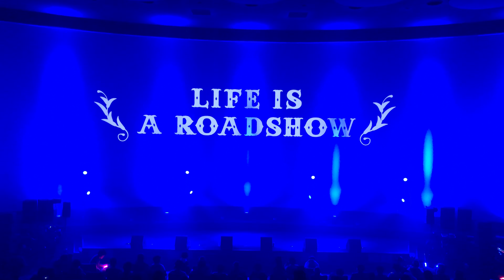天晴れ！原宿 2018/03/10 @Orbi Yokohama 1部『YOKOHAMA IDOL STORM』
SE
0:50 幽玄テリトリー
MC
7:02 超絶スーパーLOVE!
12:02 アッパレルヤ!!
15:50 キミだけのワンダーランド
MC
22:28 バンチャラ
MC